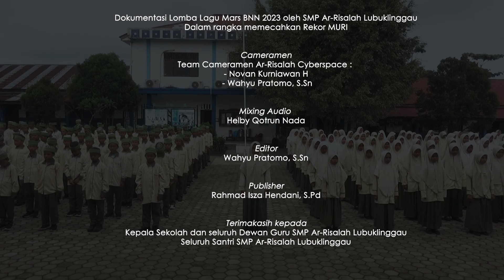LOMBA LAGU MARS BNN SMP AR-RISALAH LUBUKLINGGAU 2023